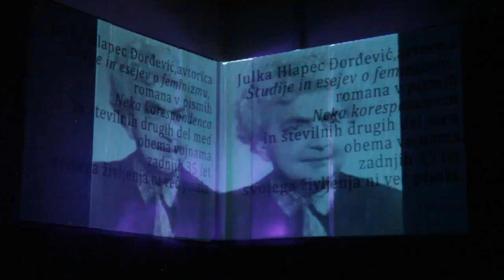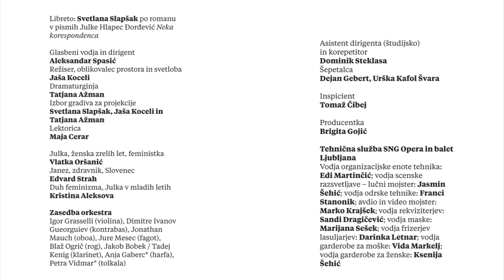J. Gorjanc: Julka in Janez, GWV9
Opera about seduction, feminism, sexual ethics in VIII Scenes, GWV9
Commissioned by Slovenian National Theatre for Opera and Ballet Ljubljana, premiered on 19th of January 2017, composed by Jan Gorjanc from September to December 2016.

Libretto: Svetlana Slapšak after the novel by Julka Hlapec Djordjević
Conductor: Alexandar Spasić
Director: Jaša Koceli
Dramatist: Tatjana Ažman
Material for projections: S. Slapšak, J. Koceli, T. Ažman
Lector: Maja Cerar

Julka, the feminist: Vlatka Oršanić
Janez, doctor: Edvard Strah
Spirit of feminism, young Julka...: Kristina Alexova

Olfactory design and concept: Roja Dove and Jan Gorjanc
(Three scents have been generously donated by Roja Dove for performances)

Members of the orchestra from the SNG Opera and Ballet Ljubljana.
Other members of the staff from the SNG Opera and Ballet Ljubljana.
(In details written at the end of the video).

To experience a full olfactory dimension of the composition, one requires the following perfumes by Roja Dove, preferably sprayed on the wrists and the top of one's hand, alternatively blotters will do:

I. - A Good Night Kiss
II. - Risque pour Femme (Parfum)
III. - Parfum de la Nuit No. 3

One is to smell them as the roman numerals indicate in the top right corner.